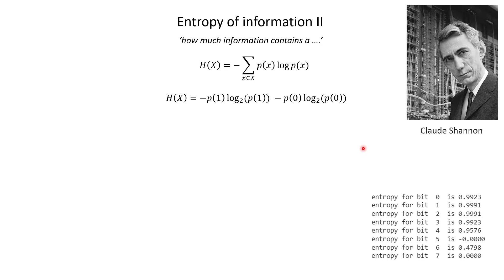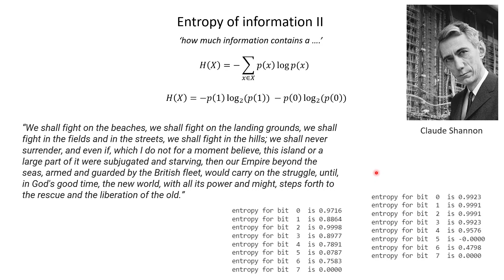Entropy (information theory) part II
In this part we will apply the theory on a piece of natural language.
for the used code.